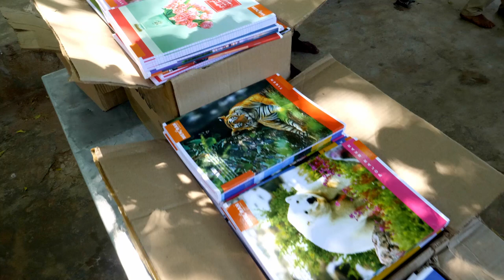உன் விதி உன் வசம்! Must Watch - Life Changing Speech by Mahavishnu!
For daily Annadhanam & Other Charity Activity Contributions:

NAME : PARAMPORUL FOUNDATION
AC NO : 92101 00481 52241
IFSC: UTIB0000210
SAVINGS TRUST AC
AXIS BANK